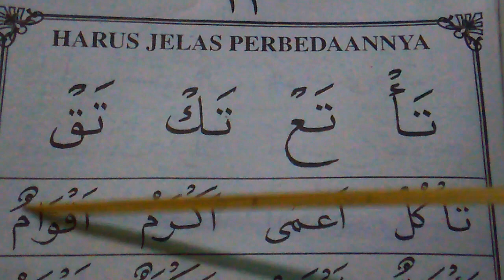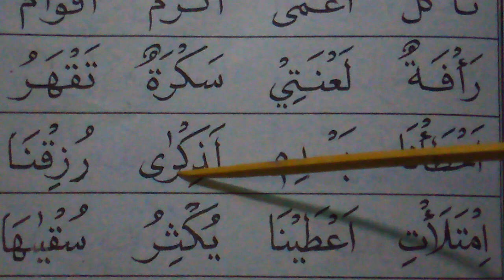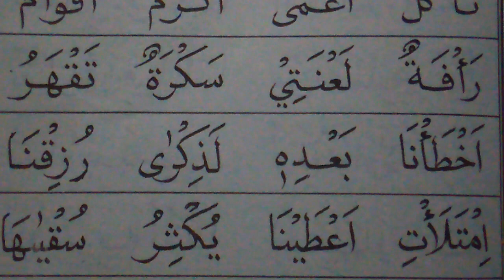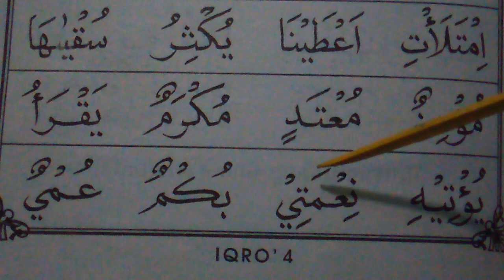BELAJAR BACA ALQURAN DARI NOL SAMPAI LANCAR PART# 19